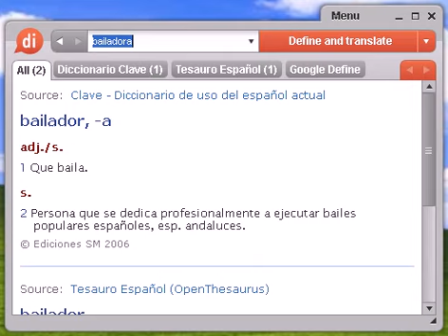Definición de bailadora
bailadora, diccionario, definición, significado, español, castellano, dixio